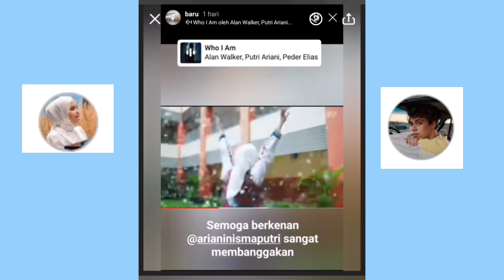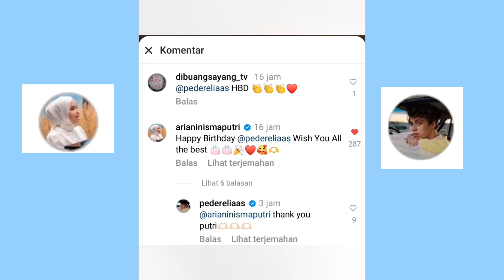dari Putri Ariani & Peder Elias untuk dibuangsayang TV | terimakasih Putri | Thanks Peder